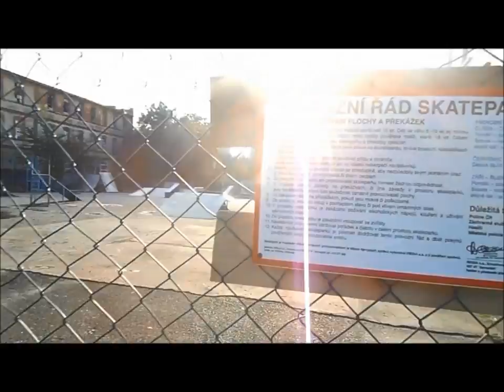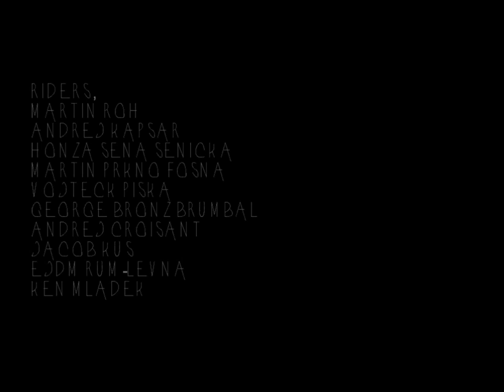Varnsdorf Skatepark documentary 2012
Letní natáčení čeho-si je to mix všeho takže to musíš pochopit druh srandy...ale tak je to na tobě jak si to přebereš